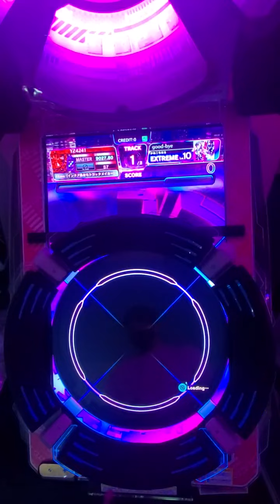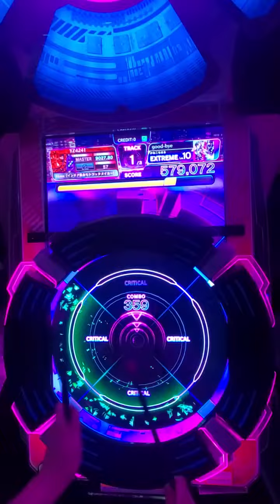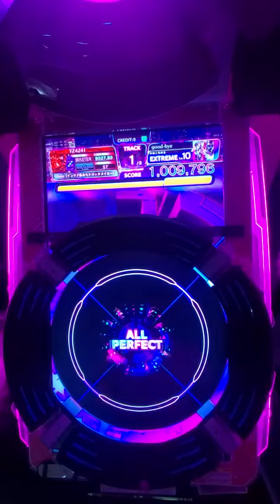【MUSIC DIVER】good-bye(EXTREME) ALL PERFECT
曲：good-bye / かねこちはる
Lv10 / 626notes

このゲーム、低速曲が暴れがち